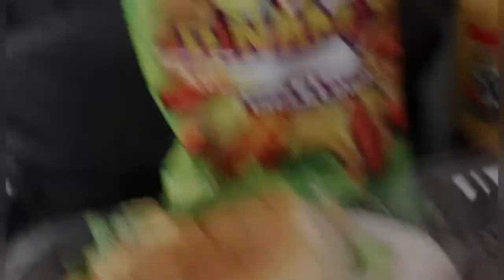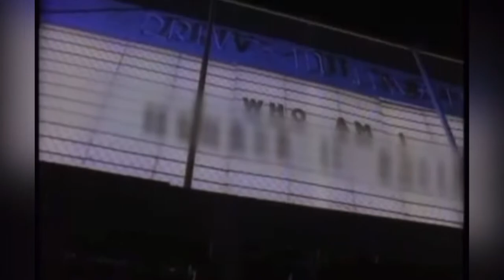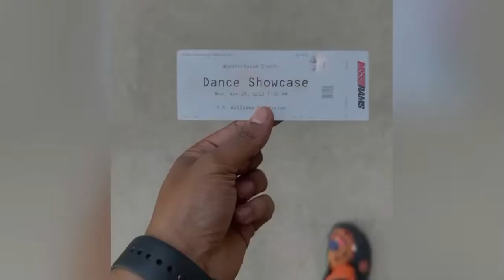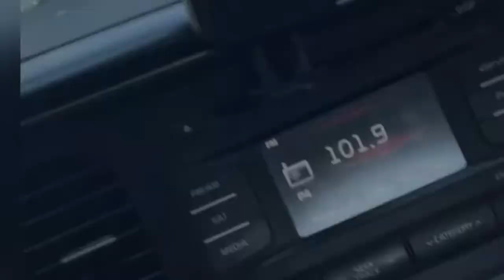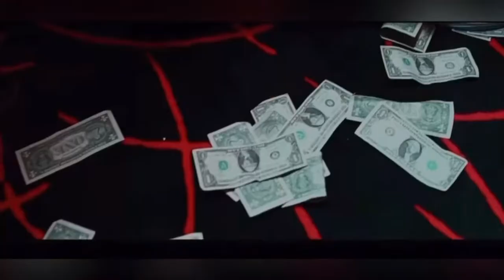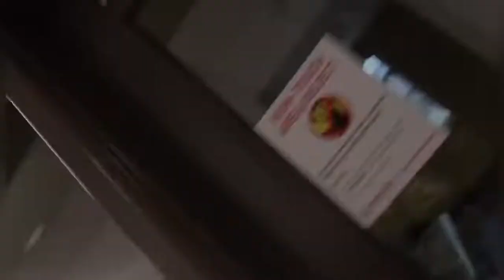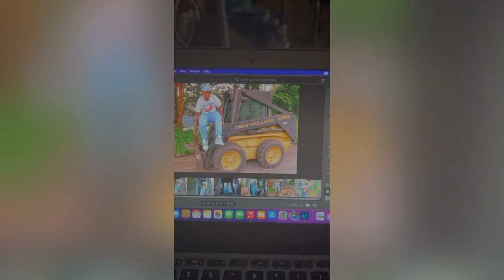RAMFEST: THE FULL EXPERIENCE 😱 THE RAM WAY 🐏❤️ WINSTON SALEM STATE UNIVERSITY 1892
Get Insight On How A Real Ram Do It 🤭

COMMENT FOR MORE VIDEOS & CONTENT YOU WANT TO SEEE ! LIT EPISODES COMING SOOON 🙂 $TAY TUNED

SHOW YO GRANNY HOW THE REAL RAMS                                                               🐏🐏🐏🐏🐏🐏DO IT 🐏🐏🐏🐏🐏🐏

ENJOYYYY! ❤️❤️❤️❤️❤️

*I DON’T OWN COPYRIGHT TO THE MUSIC